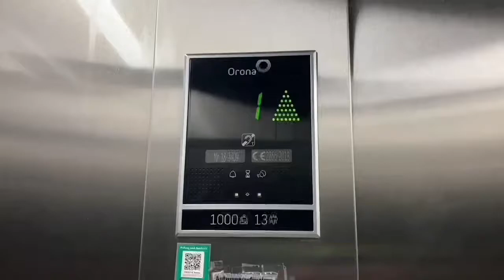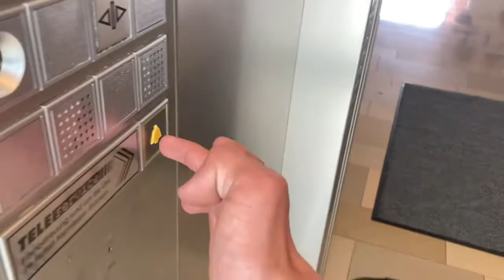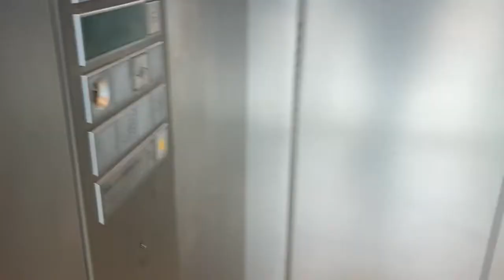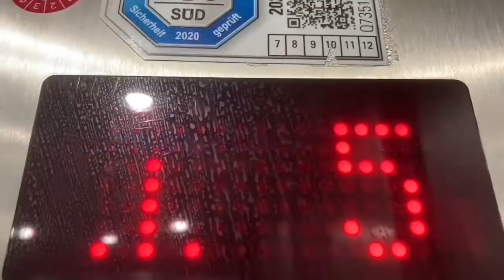2001 Thyssenkrupp Aufzug in Bürogebäude in Kornwestheim Stammheimer Straße 10/10